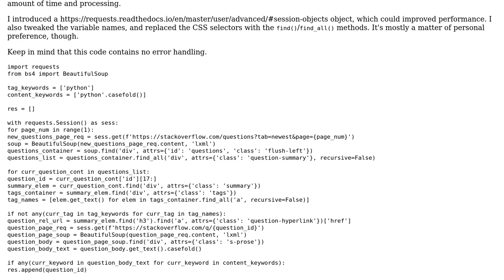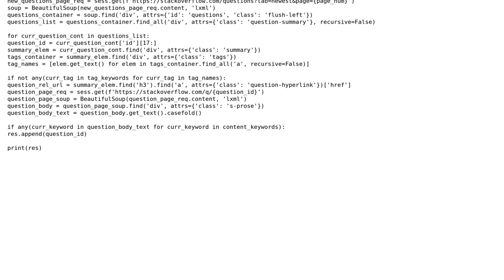Code Review: Beautifulsoup scrape posts that has the word python in it with no python tag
With thanks & praise to God, and with thanks to the many people who have made this project possible! | Content (except music & images) licensed under CC BY-SA | Music | Images & others | With thanks to user pacmaninbw user Chocolate user AMC and the Stack Exchange Network Trademarks are property of their respective owners. You are responsible for your own actions.